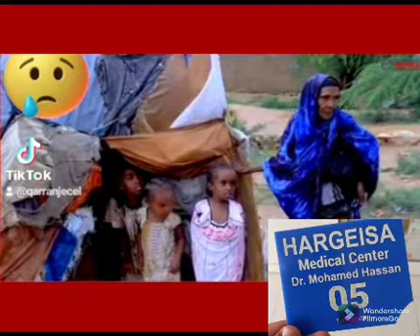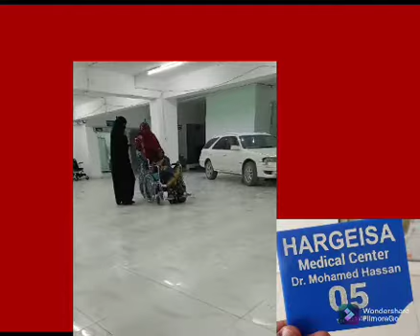Mama Nuuro aw mohamed aw cali xildiid waxay xabsiga Gabiley kujirtaa sedex sano. plz share gareeya.